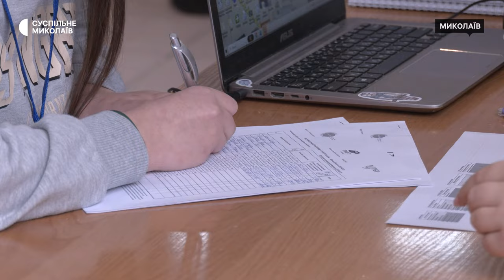За програмою UPSHIFT: у Миколаєві молодь розробляє проєкти з покращення життя в регіоні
У Миколаєві 15 лютого відбувся перший етап знайомства команд за програмою UPSHIFT. Учасники підготували 10 власних ініціатив для покращення життя молоді у місті та громадах регіону.